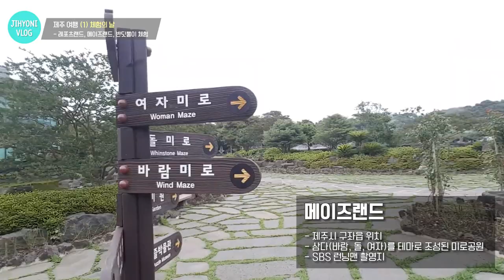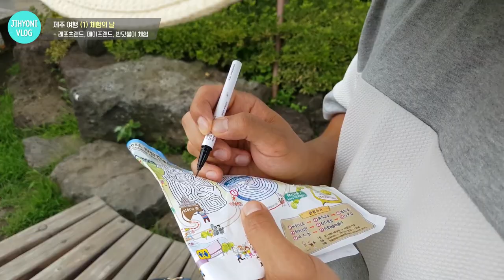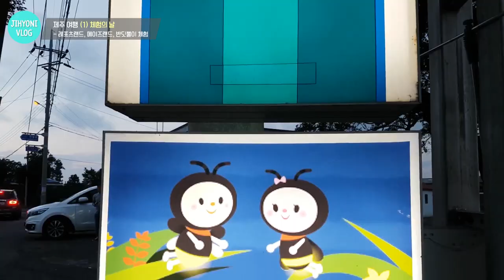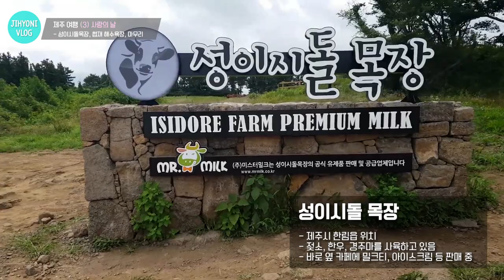제주도 2박3일 커플여행 | Jeju island (+eng sub)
※ 더 깨끗한 화질로 보는 방법
    : 설정 → 품질[화질]  → "1080p" 선택하기

여름 휴가로 제주도를 다녀왔어요!!
'루피'와 함께 떠난 제주도 여행은 과연 어땠을까요~?

[TIMELINE]

(DAY 1. 체험의날)
0:11~0:53 제주레포츠랜드
0:54~2:40 메이즈랜드
2:41~3:13 갈치조림
3:14~3:36 반딧불고향
3:37~3:49 흑돼지구이

(DAY 2. 관광의날)
4:10~5:01 우도입성, 에코타(전기차)
5:02~5:54 우도봉, 우도봉땅콩아이스크림
5:55~6:46 우도 검멀레해변, 땅콩아이스크림
6:47~7:34 우도 하고수동해수욕장
7:35~8:13 우도 한라산볶음밥
8:14~9:17 우도 서빈백사
9:18~10:01 삼양 검은모래 해수욕장

(DAY 3. 사랑의날)
10:02~11:48 성이시돌 목장
12:05~12:57 고등어 회
12:58~13:56 협재해수욕장
13:57~  마무으리!!

*카메라 (Camera) : Samsung Galaxy S7 (Mobile phone)
*편집 (Editing Program) : Adobe Premier Pro

※영어 자막 엉망 주의

I uploaded English subtitles!
But, there will be so many mistakes :-P